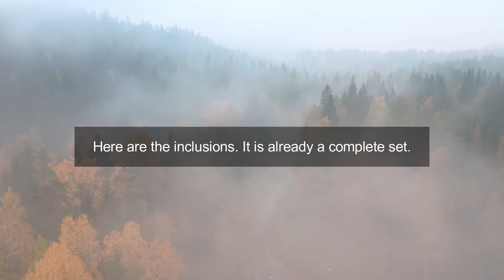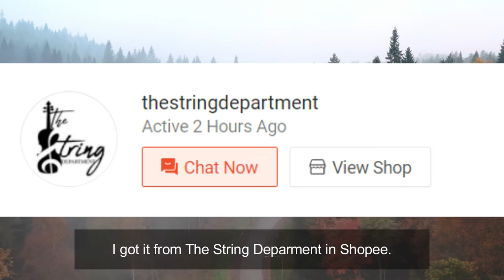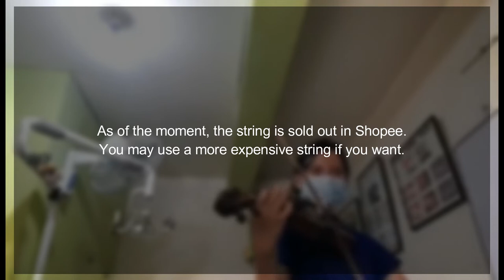Cheap Handcrafted Violin in Shopee | Good Quality Cheap Handcrafted Violin |Good Sound Violin String